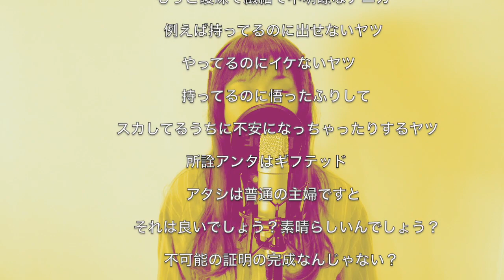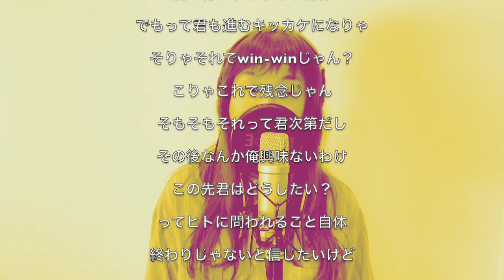【歌ってみた-No.173】SEKAI NO OWARI『Habit』-Cover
沖縄県のPiano teacherの【歌ってみた】動画♪
今回、伴奏は、ピアノ＋ドラム（打ち込み）で作ってみました。

Fukase（作詞）Nakajin（作曲）
神木隆之介と柴咲コウ主演の映画『ホリック xxxHOLiC』主題歌。
第64回日本レコード大賞受賞。
2022年内でYouTube に投稿された音楽動画の中から視聴数が多かった国内トップ音楽動画ランキング部門1位。

踊ってみた動画もたくさんあって楽しいですよね♪